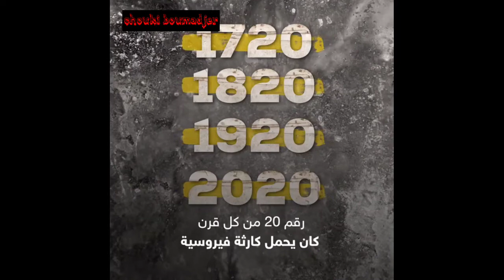و باء كل 100 سنة وسر خطير في الرقم 20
على مدار الأربعة القرون الماضية تتعرض البشرية إلى أمراض كثيرة كان لها تأثير بالغ فى سقوط عدد كبير من الناس حول العالم. وحصدت هذه الأمراض من الضحايا مايفوق الحربين العالميتين وحروب أخرى، من خلال مخلوقات مجهرية ميكروسكوبية، مثل الطاعون والكوليرا والانفلونزا بأنواعها المختلفة وصولا إلى فيروس الكورونا، ولكن ثمة سر يبدو لافتا وخطيرا. في عام 1720 ضرب مدينة مرسيليا الفرنسية، الطاعون العظيم وقتل فى أيام 100 ألف شخص، وبعده بمائة عام وتحديدا فى عام 1820، كان الكوليرا تحصد أرواح البشر فى اندونيسيا وتايلاند والفلبين، وحصد هذا الوباء 100 ألف انسان وأكثر، وفى عام 1920 وبعد 100 سنة اخرى، كان العالم مع النمط الشرير مع الأنفلونزا، وهى الانفلونزا الاسبانية التى كانت كارثة بشرية، وتجاوز ضحاياها أكثر من 100 مليون إنسان وسط عجز عن إيقافها. وفي عام 2020 يعيش العالم الآن كابوس فيروس كورونا، الذى يحمل نمطا متطورا، والذى ضرب الصين أكبر مجتمعات الأرض وعزل مقاطعات بحجم دول كبيرة، ليكون رقم 20 من كل قرن خلال الأربعة قرون الماضية يحمل كارثة فيروسية، بدون تفسير لنكون أمام وباء كل قرن فى السنة 20 منه.